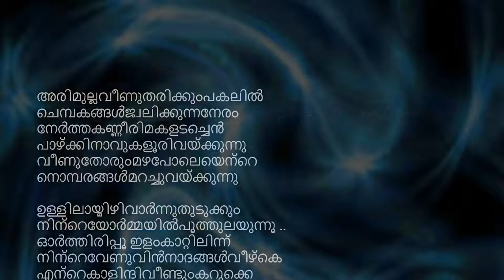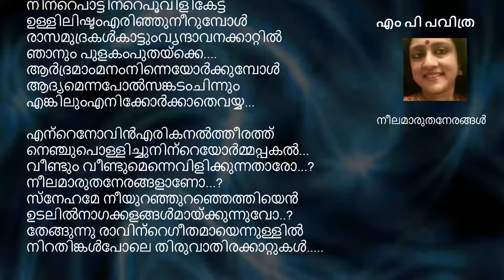M P Pavithra Neelamaruthaneram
എം പി പവിത്ര
നീലമാരുതനേരങ്ങൾ

അരിമുല്ലവീണുതരിക്കുംപകലിൽ
ചെമ്പകങ്ങൾജ്വലിക്കുന്നനേരം
നേർത്തകണ്ണീരിമകളടച്ചെൻ
പാഴ്ക്കിനാവുകളൂരിവയ്ക്കുന്നു
വീണുതോരുംമഴപോലെയെന്റെ
നൊമ്പരങ്ങൾമറച്ചുവയ്ക്കുന്നു
ഉള്ളിലായ്മിഴിവാർന്നുതുടുക്കും
നിന്റെയോർമ്മയിൽപൂത്തുലയുന്നൂ ..
ഓർത്തിരിപ്പൂ ഇളംകാറ്റിലിന്ന്
നിന്റെവേണുവിൻനാദങ്ങൾവീഴ്കെ
എന്റെകാളിന്ദിവീണ്ടുംകറുക്കെ
അഞ്ജനംതേച്ചരാത്രികൾപോകെ
ഉള്ളിലെനാഗരൗദ്രങ്ങൾചീറ്റും
പത്തികൾനിന്റെകാൽച്ചവിട്ടേൽക്കെ
എന്റെ കാകോളദൈന്യങ്ങളാകെ എന്തിനോവീണുകോരിത്തരിക്കെ.
വീണ്ടും...വീണ്ടുമെന്നെവിളിക്കുന്നതാരോ..? നീലമാരുതനേരങ്ങൾളാണോ..?
വീണരാവിന്റെവാതിൽതുറന്ന്
അന്ധകാരങ്ങളുള്ളിലെത്തുമ്പോൾ
നിന്റെപാട്ടിന്റെപൂവിളികേട്ട്
ഉള്ളിലിഷ്ടംഎരിഞ്ഞുനീറുമ്പോൾ
രാസമുദ്രകൾകാട്ടുംവൃന്ദാവനക്കാറ്റിൽ
ഞാനും പുളകംപുതയ്ക്കെ.
ആർദ്രമാംമനംനിന്നെയോർക്കുമ്പോൾ
ആദ്യമെന്നപോൽസങ്കടംചിന്നും
എങ്കിലുംഎനിക്കോർക്കാതെവയ്യ...
എന്റെനോവിൻഎരികനൽത്തീരത്ത്
നെഞ്ചുപൊള്ളിച്ചുനിന്റെയോർമ്മപ്പകൽ...
വീണ്ടും വീണ്ടുമെന്നെവിളിക്കുന്നതാരോ...?
നീലമാരുതനേരങ്ങളാണോ...?
സ്നേഹമേ നീയുറഞ്ഞുറഞ്ഞെത്തിയെൻ
ഉടലിൽനാഗക്കളങ്ങൾമായ്ക്കുന്നുവോ..?
തേങ്ങുന്നു രാവിന്റെഗീതമായെന്നുള്ളിൽ
നിറതിങ്കൾപോലെ തിരുവാതിരക്കാറ്റു